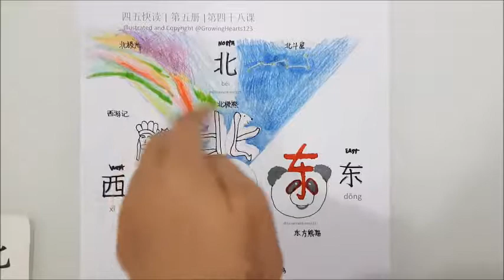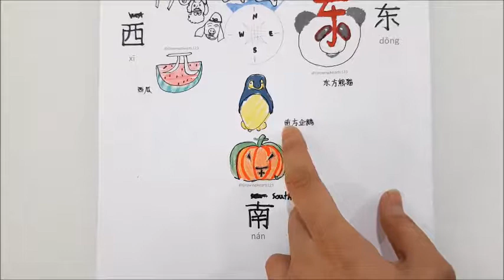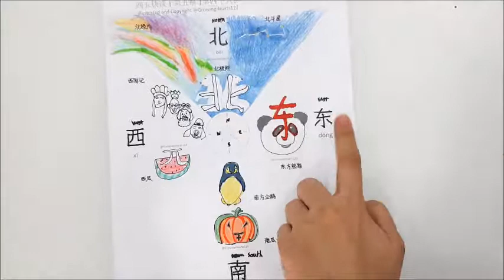东南西北5册48课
Free Printables: Chinese Character Illustrations (四五快读）